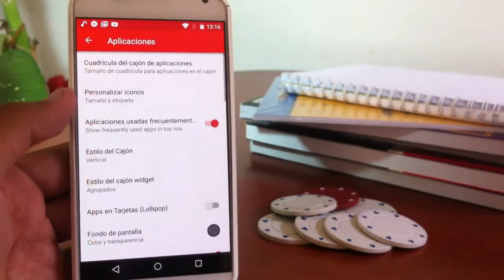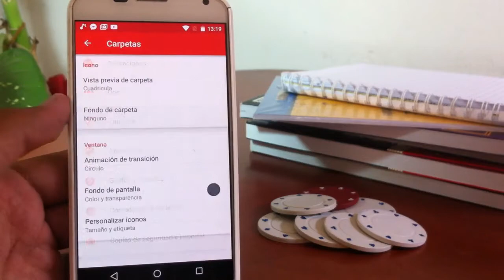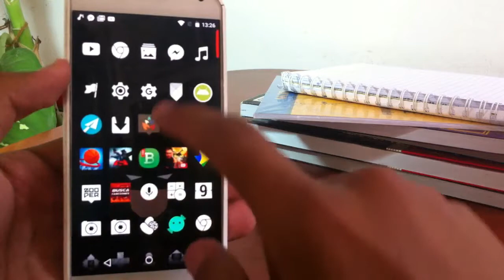SUPER-PERSONALIZACIÓN 2016 #1 || JoseAndroid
En este vídeo te mostrare una superpersonalización para tu Android, muy simple y muy bonita, dale un aspecto único a tu terminal androide con esta personalización!

Aplicaciones:

Nova Launcher apk (Le dan en descargar por mega y cuando abren su navegador activar la opción de modo escritorio para que lo descarguen sin problemas)

Espero te haya gustado el vídeo, si te gusto apóyame con un like y una suscripción eso me ayudaría muchísimo, comenta, también compártelo con tus amigos y lo más importante suscríbete a este canal, para que sigas viendo más y nuevo contenido sobre el ¡mundo androide!

Te recomiendo estos canales :D